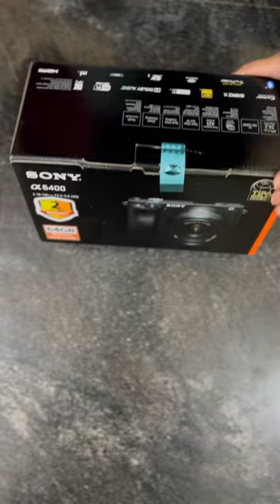*UNBOXING* Sony a6400😍unboxing